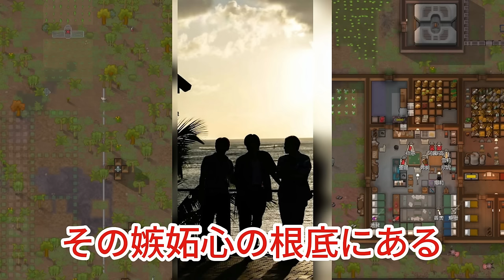【平野紫耀】平野紫耀の嫉妬が止まらない！岸優太と神宮寺勇太との友情に隠された真実とは？